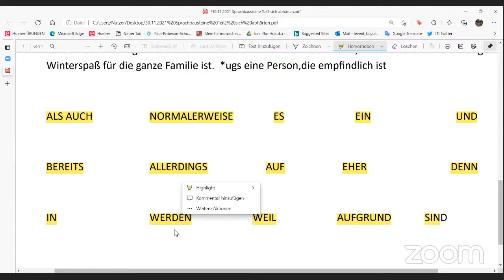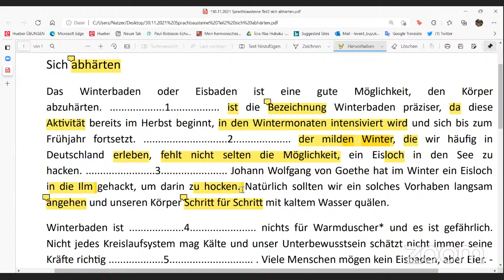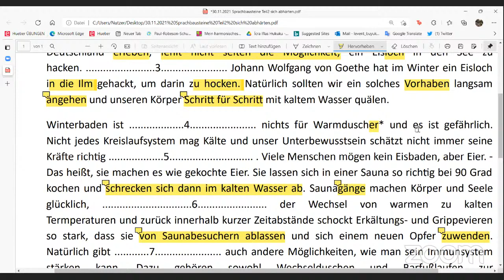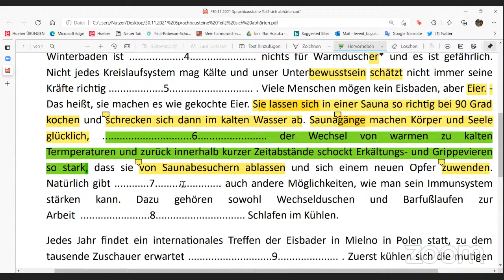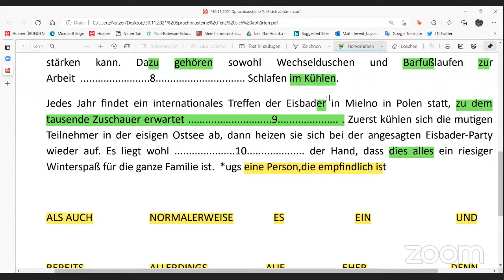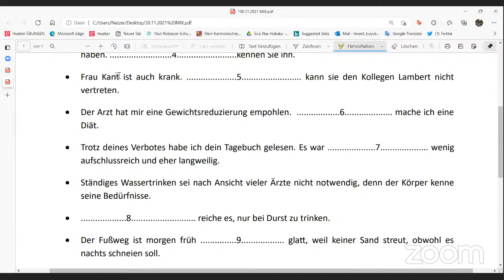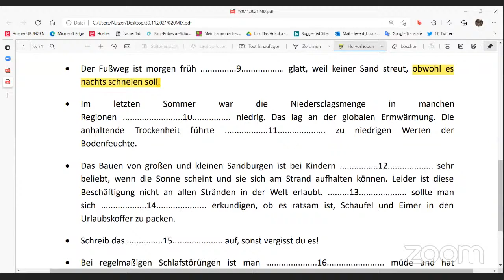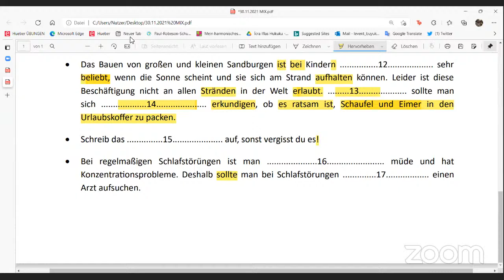Levent Hoca Sprachbausteine Dersi B2 (30.11.2021) von Deutsch Lernen başlıklı videonun kopyası